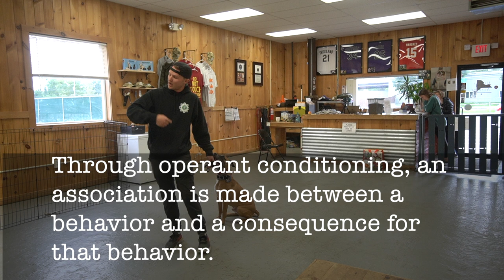Leash aggression towards other dogs- How to Get Your Reactive Dog Under Control While on a Walk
In this second episode Leash aggression towards other dogs- How to Get Your Reactive Dog Under Control While on a Walk Thomas breaks down the second half of the dog training session. do this 100% for YOU the dog owner every week, do me one solid favor and SUBSCRIBE to my channel!